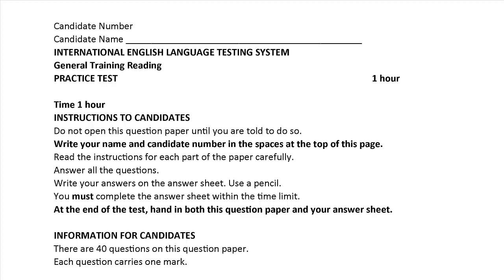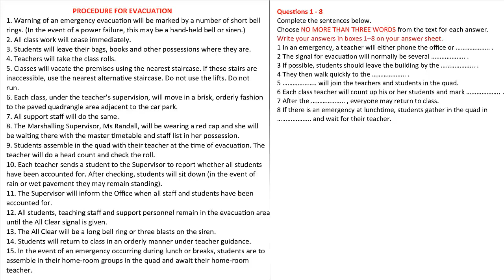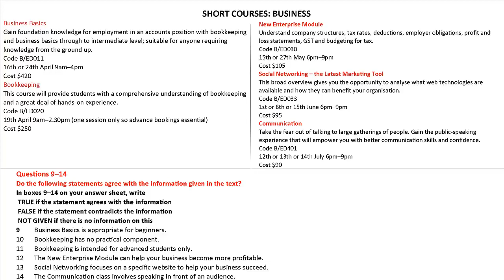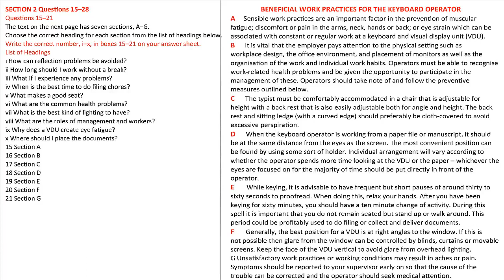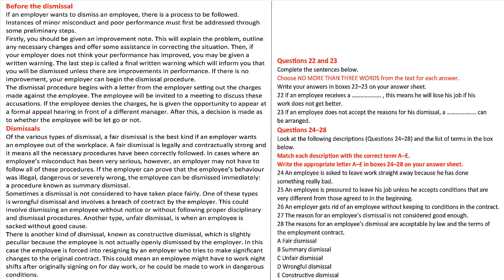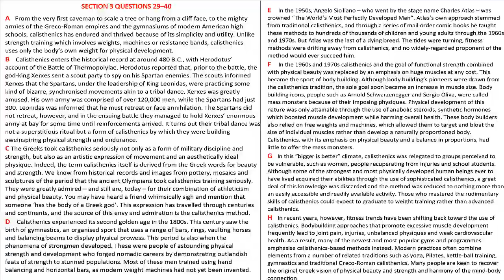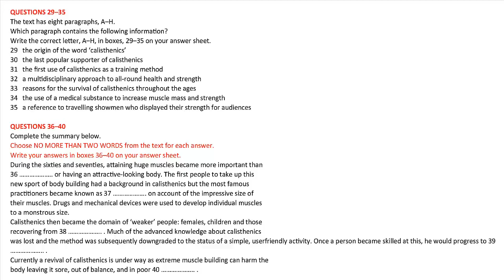Ielts Reading Test || Procedure for Evacuation